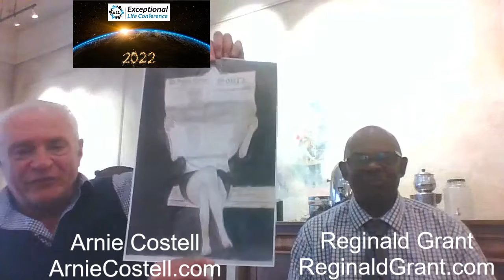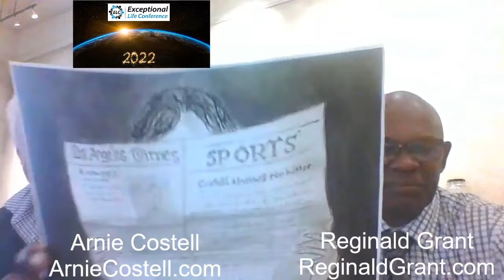Thursdays with Arnie 011322 at the Exceptional Life Conference 2022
Thursdays with Arnie "Live an Exceptional Life"
Your hosts are former New York Jet Reginald Grant and Arnie Costell, Artist and former professional Baseball player, Tigers, Astros, Yankees. As they discuss life in America and society, the new phenomena "NFT's" and much more. Join us Super Bowl week on February 10, 2022, at AthletesInArt.com
Find Reginald at Reginaldgrant.com and Arnie at Arniecostell.com.
Recorded at the 2022 Exceptional Life Conference (exceptionallifeconference.com) a hybrid event live from ASH Lounge in Los Angeles, CA.